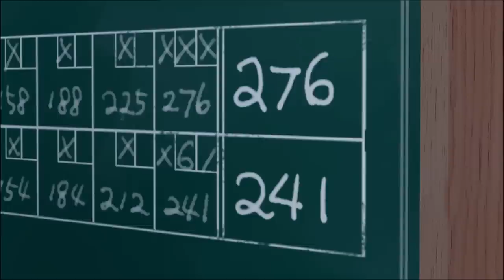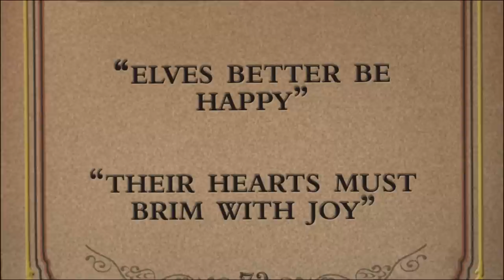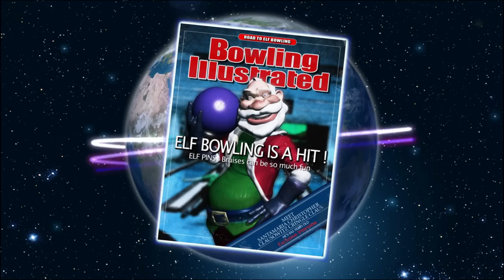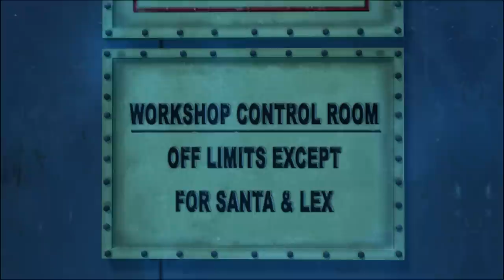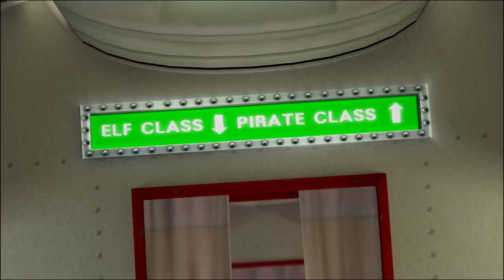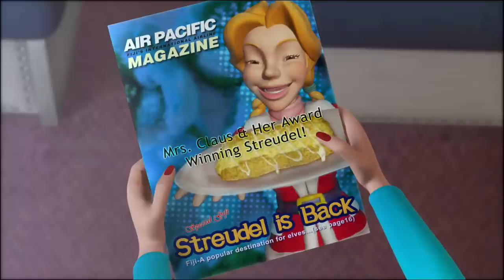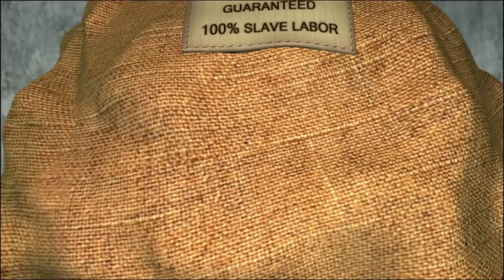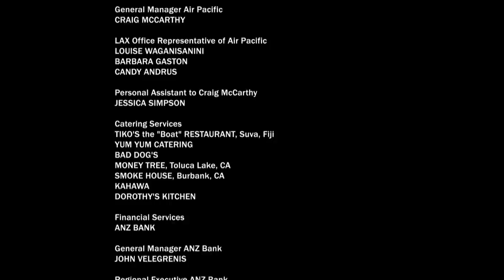(Bluray Rip) Elf Bowling The Movie: The Great North Pole Elf Strike (2006)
Santa and his brother Dingle as a couple of Pirates? That's where the fun begins in this madcap adventure where Santa must go to Fiji to retrieve the Elves (kidnapped by Dingle) and save Christmas.

A way better rip in comparison to that of my old rip which was just a recording of the movie being played on my Xbox One via my old capture card that's not an Elgato.

Sourced from the Bluray release of this trainwreck of a Christmas movie.